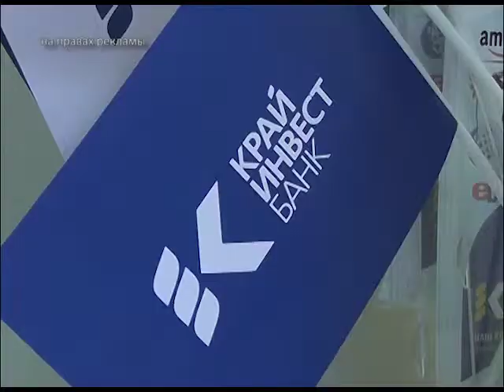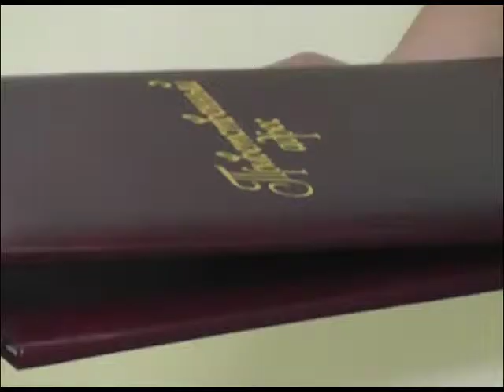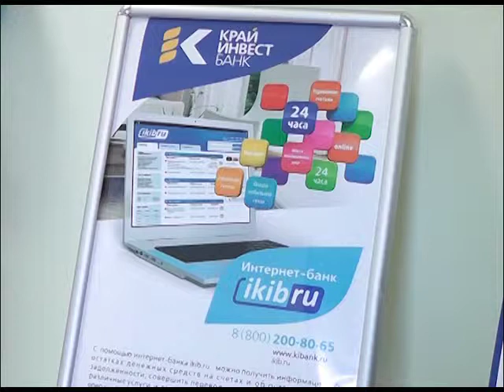Нам 10 лет Армавир "Крайинвестбанк"